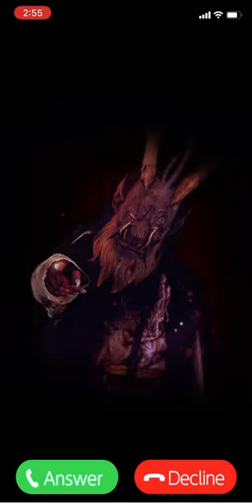Fake call Monster 👹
Funny funny fake
App link: